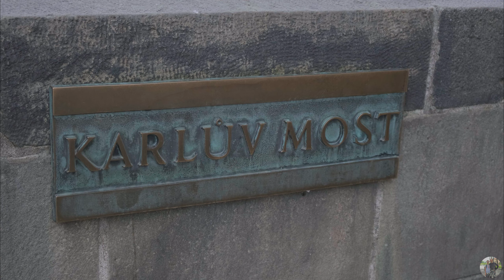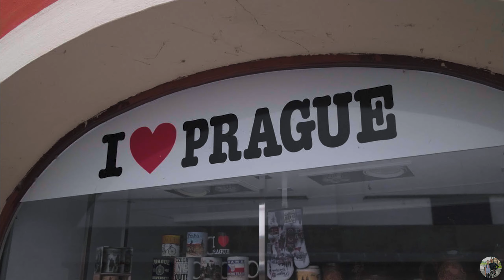Praha - Czech Republic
Прага в разгар эпидемии. Все заведения закрыты, зато нет толп туристов.